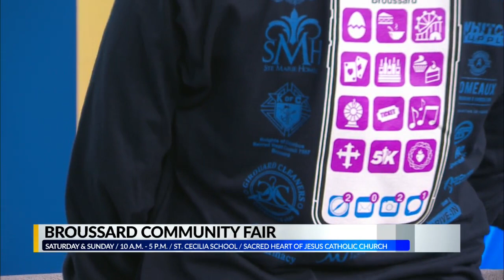Broussard Community Fair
88 years strong, the Broussard Community Fair will take place this Saturday and Sunday from 10 a.m. to 5 p.m. It will be at Sacred Heart of Jesus Catholic Church, and will be a fundraiser for St. Cecilia School and Sacred Heart Catholic Church. Fair-goes can expect infamous loose meat sandwiches, gumbo, plate lunches, rides for kids and adults and the grand raffle for $2.